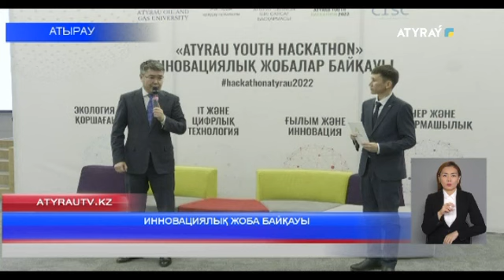ИННОВАЦИЯЛЫҚ ЖОБА БАЙҚАУЫ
Атырауда екі күнге созылған «Atyrau юз хакатон » инновациялық жобалар байқауы аяқталды. Додаға облыс бойынша 113 үміткер қатысты. Олар 4 сала бойынша өз жобаларын қорғап, шын мықтыны анықтады. Өнертапқыштардың идеясын 24 сағат ішінде стартап-жобаға айналдыратын хакатон жобасына қатысушыларды марапаттау рәсіміне облыс әкімі Серік Шәпкенов пен орынбасары Жасұлан Бисембиев  қатысты.